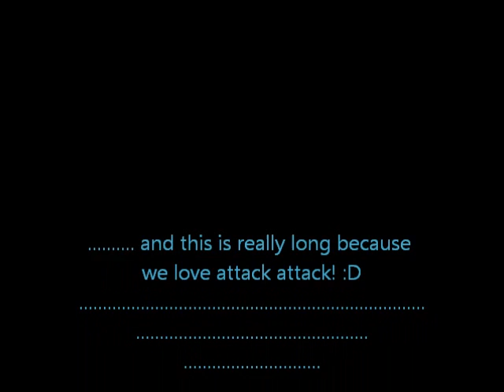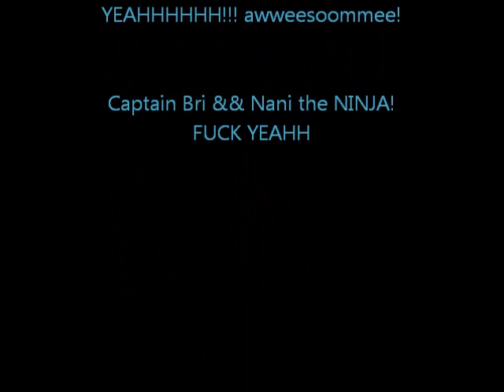Cinnamon Challenge: Bri&Natalee Takeover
We accept the challenge. And... FAIL. But it was fun :D